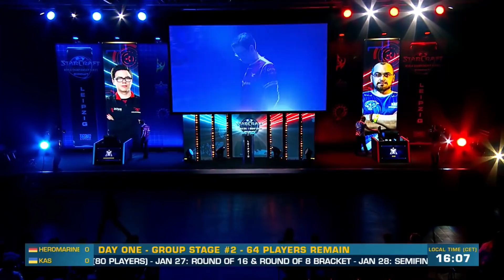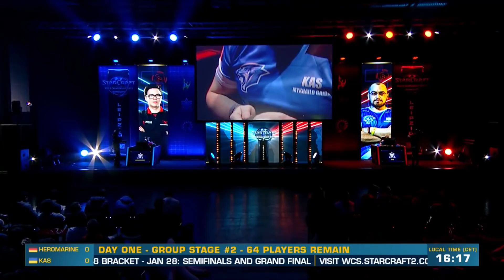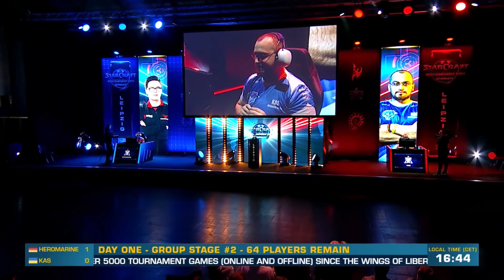HeroMarine vs Kas ¦ 六十四強 ¦ 2018 WCS 萊比錫巡迴賽